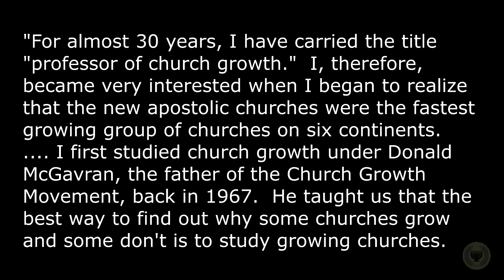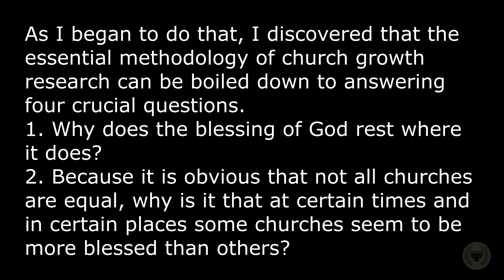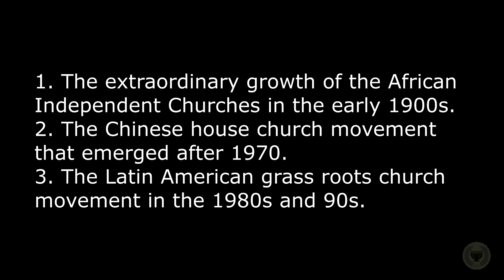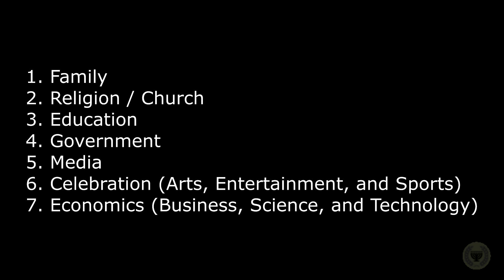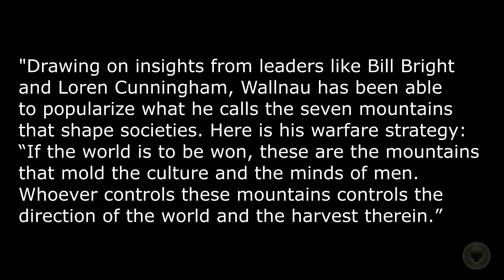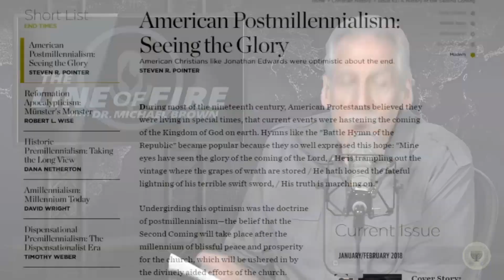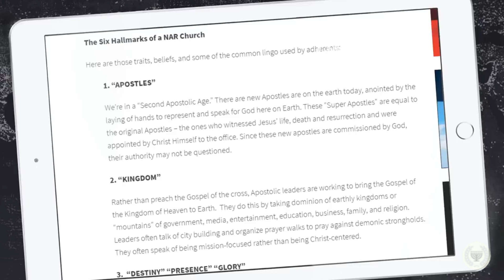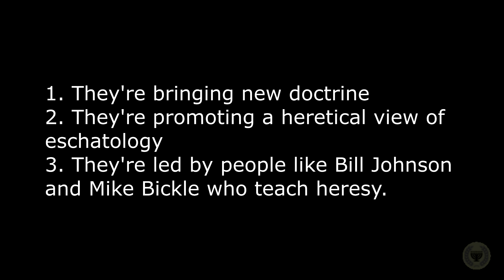Doreen Virtue and Holly Pivec Discuss the New Apostolic Reformation (NAR): My Rebuttal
Last week Holly Pivec, who has written extensively about what she considers the dangers of the New Apostolic Reformation, discussed NAR with former New Age guru turned Reformed aspiring apologist Doreen Virtue and her sidekick Melissa Dougherty.  In that discussion a lot of distortions and misrepresentations were promoted under the guise of "discernment".  I'm responding to the hysteria in this video to dispel the Quixotic reactions to the theological windmills these ladies imagine.